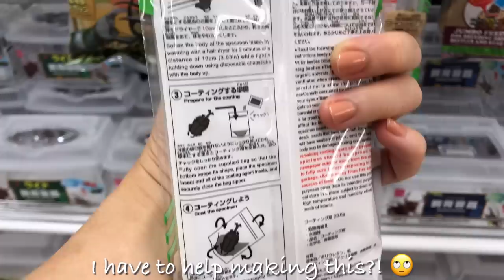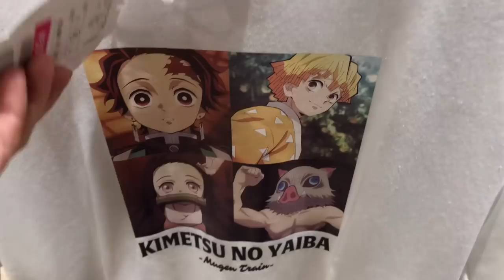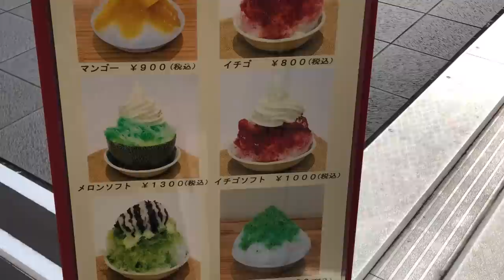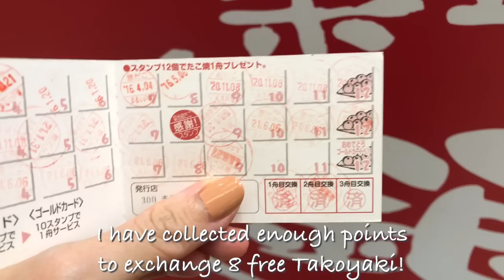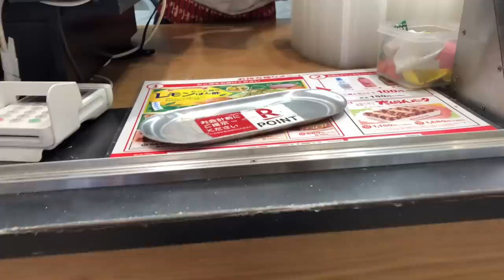Shopping in Japan | Daiso 100Yen Shop, Buy a Cute Basket Bag, Takoyaki & Yakidori for Dinner